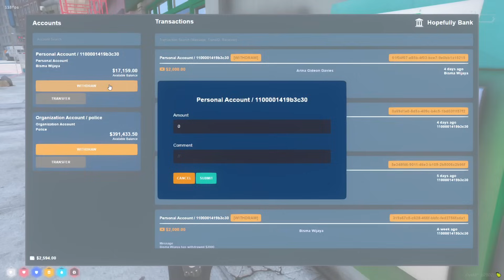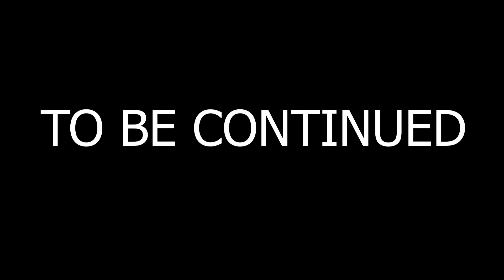YANTO RAMPOK PAKAI MOBIL KAPAL...!!! - GTA V ROLEPLAY